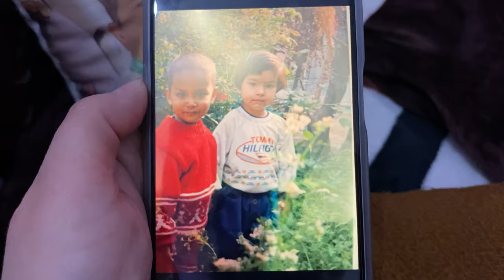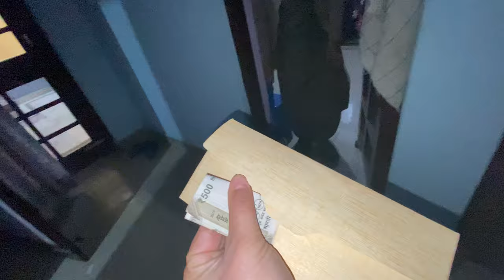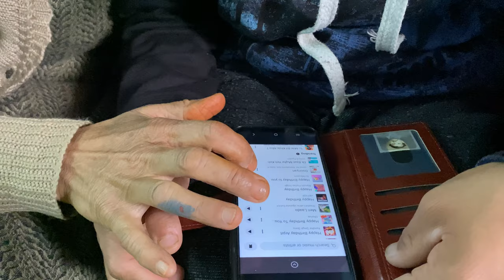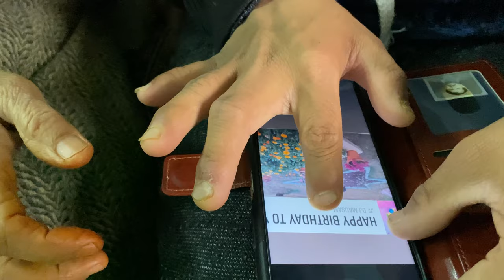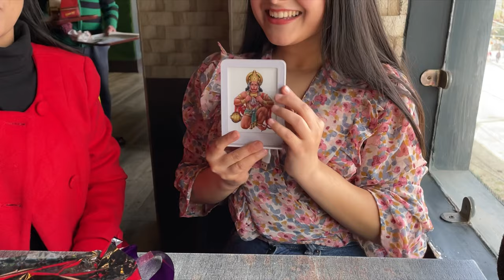MY BIRTHDAY VLOG 🤷🏼‍♀️🥰